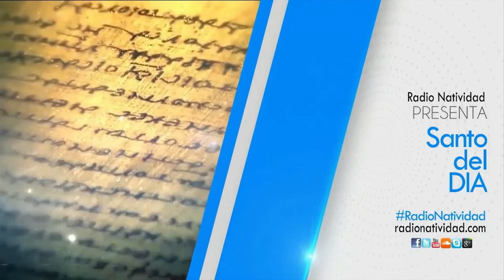SANTO DEL DÍA Viernes, (12/11/2021) Fr. Juan Duque